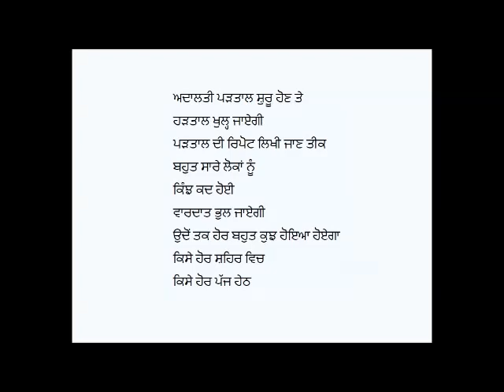Fasaad-Sohan Singh Misha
Punjabi Poem:  Fasaad
Poet: Sohan Singh Misha
Voice: Shammi Jalandhari